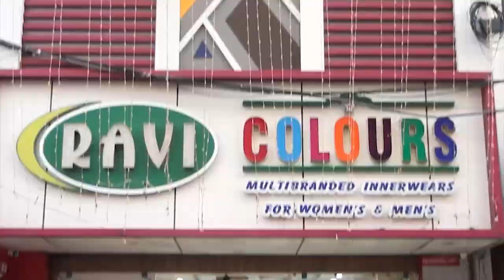கடும் போக்குவரத்து நெரிசலில் மரப்பாலம் சந்திப்பு.! காவல்துறையினர் பற்றாக்குறையால் அல்லாடும் மக்கள்.